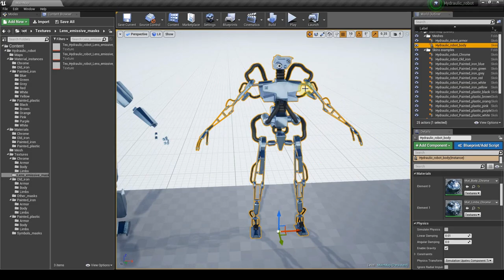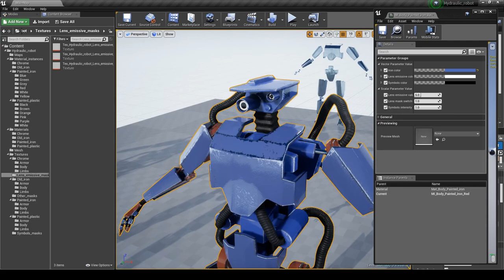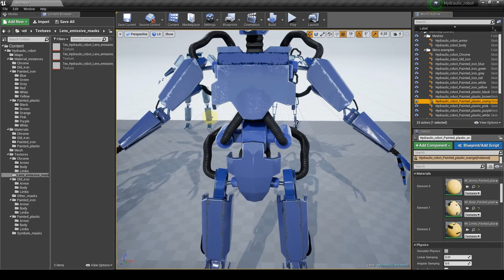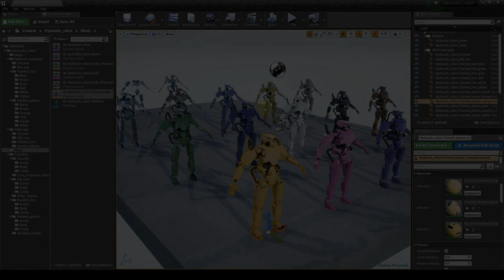Hydraulic robot for Unreal Engine 4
Hydraulic robot for Unreal Engine
Autor - SAN 3D art

model made with:

Sculpting  - ZBrush
Retopology  - Maya
UV    - RizomUV
Baking   - Marmoset Toolbag
Texturing  - Substance Painter
Rigging   - Maya

Low poly triangulated model

Number of materials: 3 (armor, body and limbs)

Technical information:

Armor
 Verts  - 3298
 Tris  - 6476
Body and limbs
 Verts  - 18561
 Tris  - 37058
Total
 Verts  - 21859
 Tris  - 43534

Rigged to the Epic skeleton
2 meshes: armor & body

4K PBR textures

2 unique skins (chrome nad old iron)
2 customizable skins (painted iron and painted plastic)